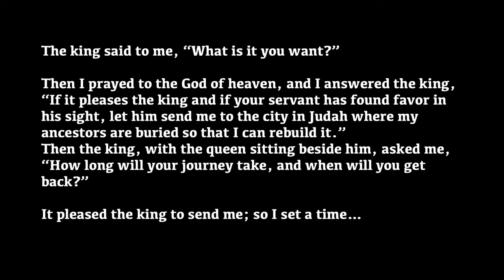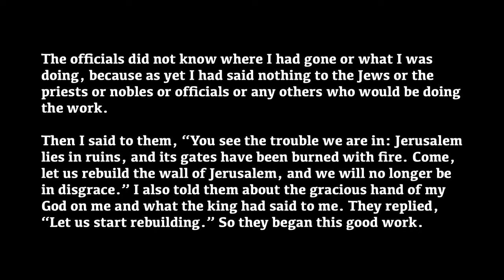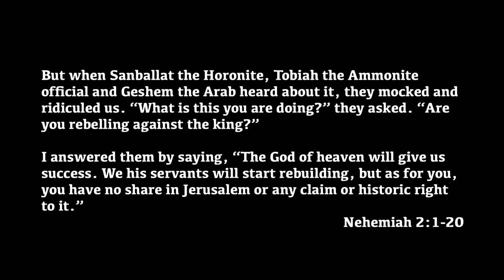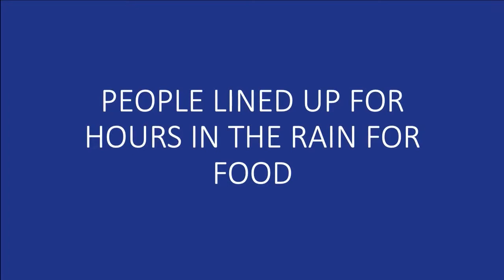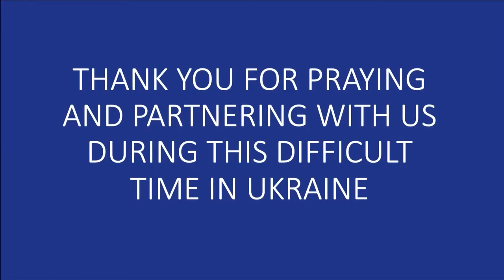52 Days to Flip the Narrative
Message by Ron Putnam of Slavic Christian Ministries
Nehemiah 2:1-20
May 22, 2022